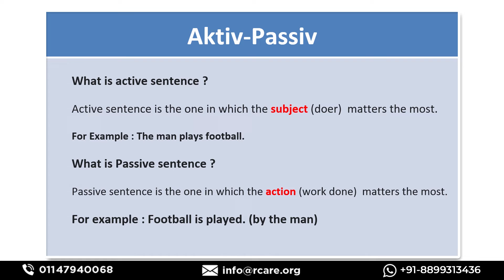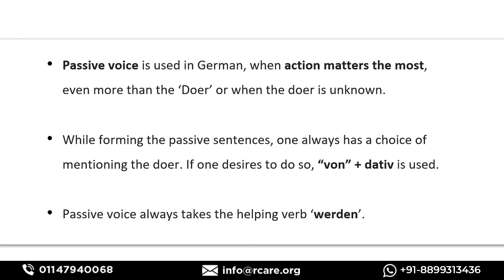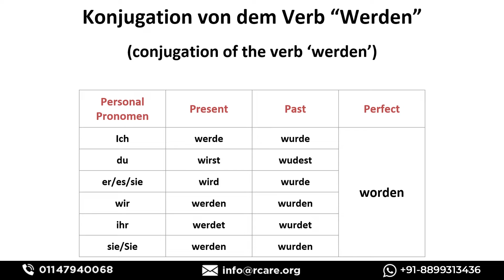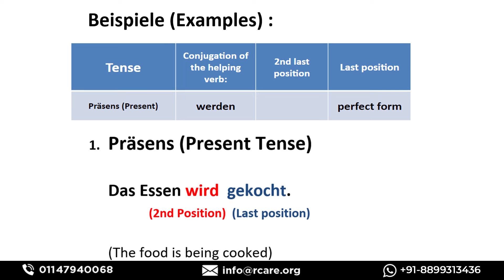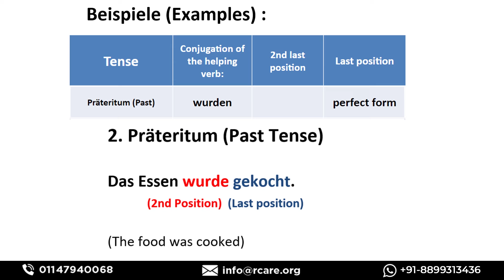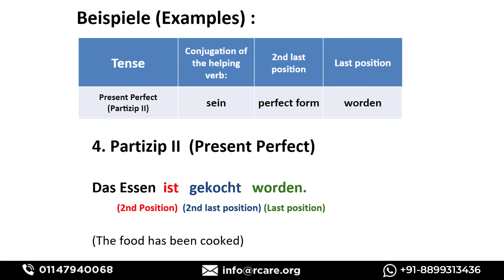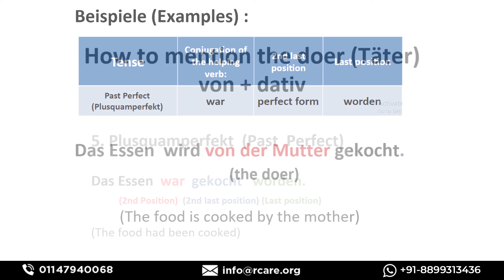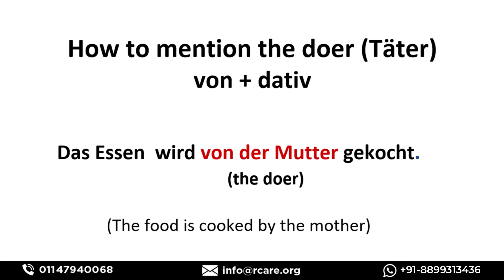Understanding Active and Passive voice in German/ Rules, Tables, Examples/German for A2 Level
Active passive sentences are the sentences used to convey the information of the subject whether is doing or receiving the action of the verb. Active voice conveys the subject doing action and  Passive voice conveys the subject receiving the action. In passive voice ,action matters the most in German language. Also, passive voice always takes the help of verb “Werden”. This video has plenty of examples to explain well the rules and basics of German Grammar for Active and passive voice. It includes the forming of the sentences in active and passive voice in all the tenses.

What are the advantages of German Language?
We often say that German is difficult when it comes to speak fluently, you can learn and still not be fluent in that language because for that you have to practice for that language or you can create an environment to speak German, only this can help you be more fluent in a particular language. That is a reason we try to create such an environment by providing classes according to the comfortability to the student and to 3 to 4 hours a day. Most importantly you always have to appear for Goethe exam, wherever you learn the German Language from. German can be difficult but it’ll be easy when you keep doing it or learn it.

1.You can also learn German through German blogs, YouTube Channel, German learning apps and many more.
2.It sharpens your mind is one of the biggest advantages when you learn German, this language can be difficult but it's good for your brain. Scientific studies have already proven that a foreign language enhances your learning abilities and will sharpen your mind.
3.Once you’ve learned and mastered German, you’d be surprised at how easy it will become to learn other languages and set yourself up for future success.
4.It improves your communication skills as well, if you pay attention to German Grammar and pronunciation, and then develop better-listening skills.

Let’s discuss how hard the Goethe Exam is?
We can’t say that Goethe exam is hard because since from the starting learning the German language always follow the Goethe pattern and netzwerk book. Believe me it will be very easy for you to clear the Goethe Exam. Before appearing for any German level A1, A2 or B1 make sure that you practice the sample papers as much as possible. If you really want to speak and understand this language, then there is no shortcut. The best part about our organization is we really focus on speaking part, and we make sure you will be fluent in speaking.
The validation of Goethe exam is lifetime. There’s no expiry date for the Goethe exam. But in some cases, universities ask for a recent study certificate and should not be dated more than two years.

Let’s discuss the centers of the Goethe exam to be conducted?
The exam of Goethe is conduct in India, the exams at six centers in Mumbai, Bangalore, Chennai, Kolkata, Pune and New Delhi. The exam conduct 5 to 6 times in a year and the fees of exam depend on the level you want to pursue. You can book the paper on the website of the Goethe but please make sure you book the paper at least a month before because the traffic to book the paper is really high.

0:00 Preview
0:05 Video Overview
0:48 Active and Passive Voice in German
12:06 Ending